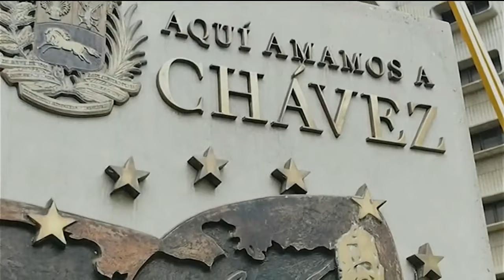Maduro condecora a GNB heridos en guarimbas violentas de esta semana, 4 agosto 2024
El Presidente de Venezuela, Nicolás Maduro, condecoró este domingo en la tarde a numerosos efectivos de la Guardia Nacional Bolivariana que resultaron heridos por los hechos violentos del lunes y martes pasado, cuando la oposición convocó a hechos violentos tras su afirmación de que el gobierno venezolano hizo fraude en las elecciones presidenciales.

USDT o Bitcoin (BEP20): 0xef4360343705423a24119205eeb1de2a10fd23f4